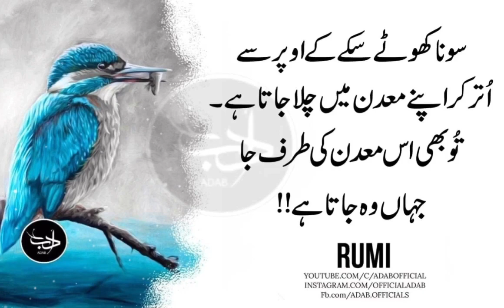Agar Teri Ankhen Hain To Andhon Ki Tarah Mat Aa | Adab